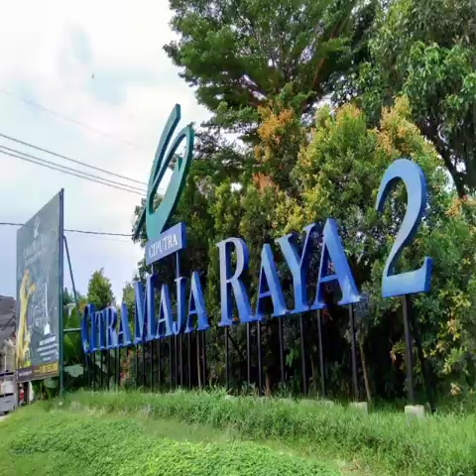KEREN BANGET RUMAH 3 LANTAI di Cluster GAHARU Citra Maja Raya...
Yang ada pekerjaan bangun baru dan renovasi baik besar dan kecil, boleh order TUKANG KELILING...

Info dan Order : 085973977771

citra maja raya jalan kopo maja mekarbaru kabupaten lebak banten